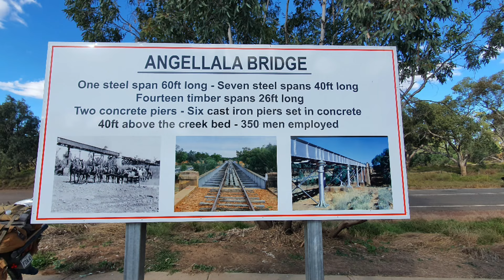Day 9 CT125 Trail Postie Extended Play Quilpie to Cunnamulla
Quilpie
Cooladdi
Charleville
Wyandra
Postie bike
Desert Adventure
Australia
Queensland
Honda ct125